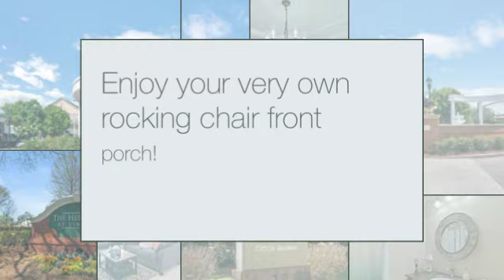How Much Can I Afford in Smyrna? | Smyrna Real Estate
Welcome to Smyrna, where Southern charm meets modern convenience! Nestled just northwest of Atlanta, Smyrna offers residents the perfect blend of suburban tranquility and urban excitement.

Let me walk you through why Smyrna is the ideal place to call home:

*Prime Location: Smyrna's location is hard to beat. Situated just 10 miles from downtown Atlanta, residents enjoy easy access to the city's vibrant cultural scene, employment opportunities, and world-class entertainment venues. Plus, Hartsfield-Jackson Atlanta International Airport is just a short drive away, making travel a breeze.

*Friendly Atmosphere: Smyrna boasts a warm and welcoming community perfect for all walks of life. With top-rated schools, numerous parks, and events throughout the year, you will thrive in this supportive environment.

*Outdoor Recreation: Nature lovers rejoice! Smyrna offers an abundance of outdoor recreational opportunities. From hiking and biking trails at nearby Chattahoochee River National Recreation Area to picnicking at Jonquil Park, there's always something for outdoor enthusiasts to enjoy.

*Diverse Dining Scene: Foodies will delight in Smyrna's diverse dining scene. Whether you're craving Southern comfort food, international cuisine, or farm-to-table fare, you'll find it all within easy reach. Don't forget to explore the local farmers' markets for fresh, seasonal ingredients to elevate your home cooking.

*Thriving Economy: Smyrna is more than just a residential community—it's a hub of economic activity. With a thriving business district and a supportive entrepreneurial ecosystem, Smyrna offers ample opportunities for career growth and professional development.

*Historic Charm: History buffs will appreciate Smyrna's rich heritage and historic landmarks. Take a stroll through the charming streets of downtown Smyrna and admire the well-preserved architecture, or visit the Smyrna Museum to learn more about the city's past.

*Community Events: Smyrna knows how to have fun! Throughout the year, residents can enjoy a variety of community events, including festivals, concerts, and art fairs. These events provide the perfect opportunity to connect with neighbors and make lasting memories.

*Real Estate Opportunities: Whether you're in the market for a cozy bungalow, a spacious single-family home, or a trendy loft apartment, Smyrna has something for everyone. With a range of housing options to suit every lifestyle and budget, finding your dream home is easier than ever.

Ready to experience the charm of Smyrna for yourself?